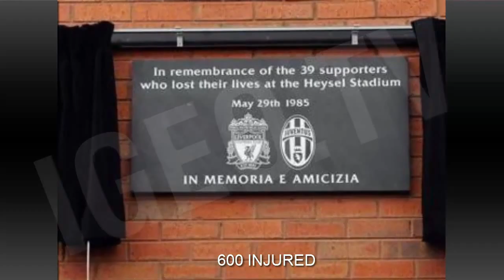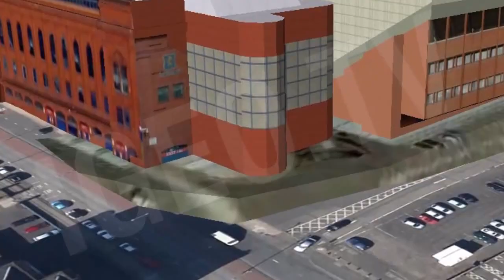Football Disasters [IgeoNews]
Football tragedies

We show a series of tragedies in football.

Heysel tragedy
During the final of the European Cup between Liverpool and Juventus at Heysel Stadium in Brussels, Belgium, where 39 fans died because of a flood of fans. The events also caused 600 injuries of varying degrees.
The funds of the stadium behind the goals were areas without seats where the audience was standing.
Some tickets reserved to local audiences were purchased by fans of both teams, thus coincided in the same area.
The most radical Liverpool fans many of them intoxicated, began throwing objects and pounced on fans Juventus, there was an avalanche and the fans of Juventus, accumulated in the bottom of the zone, imprisoned by some ended against the wall where the stands, and partly against "protective" fence.

Tragedies at Ibrox Park
There were two accidents, in 1902 and 1971, at Ibrox Park in Glasgow, Scotland.

1902
During British Home match between Scotland and England, the back of the newly built West Tribune Championship, collapsed due to heavy rains the night before. Hundreds of supporters fell from 40 feet (12 meters) to the ground, 25 people died and 517 were injured.

1971
After 89 minutes of scoreless football Celtic FC took a 0-1 lead and some Rangers FC fans began to leave the stadium, however, in the final moments of the match, Colin Stein scored an equalizer they for Rangers. Looks like someone, possibly carrying a child on his shoulders, fell causing a massive chain stacking people. The tragedy caused the loss of 66 lives. Most deaths were caused by suffocation. Over 200 fans were injured.

Ellis Park tragedy
On the occasion of the football match between teams Orlando Pirates and Kaizer Chiefs, serious disturbances which unfortunately ended in tragedy occurred.
Ellis Park Stadium in Johannesburg attended or at least pretended to get about 120,000 people, when the stage was only fit for 67,000. When selling too many tickets, fans who were outside the stadium tried to break in, flattening against the wire.